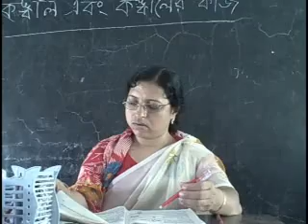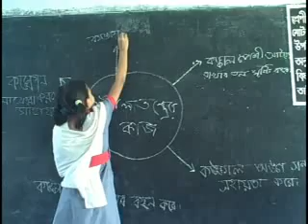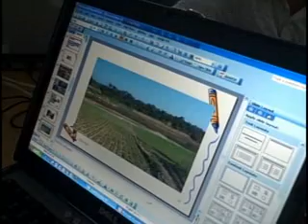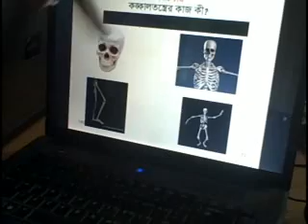Innovation in Learning: Multimedia Classrooms in Bangladesh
Bangladesh is committed towards enhancing the quality of education by improving the teaching-learning processes in classroom. The traditional teaching-learning process is old-fashioned and teacher-centric,  which provides very little opportunities for students to get engaged in the learning process. For instance, science-lab facilities are not sufficient, black and white textbooks with few pictures or illustrations deters the attention of a young group of students in their teenage years, detachment from modern concepts, technologies and methods of classroom practice, and many other problems . The conventional methodologies are still being practiced to equip children with the necessary skills and prepared them for the 21st century's globalized and competitive world economy and employment market. In an increasingly knowledge-based global economy, which is driving the ICT revolution, inequitable access to modern technology has emerged as one of the sources of structural injustice perpetuating inequity and poverty.  Besides other interventions, it was felt that some interventions were needed to integrate the modern technologies in the prevailing education system, designed to be compatible with the ongoing classroom practices. Multimedia classroom was, therefore, introduced to respond to the teaching-learning challenges.

The Bangladesh government decided to establish multimedia classroom in every school across the country. Multimedia classroom consists of 1 laptop, 1 multimedia projector, development of teacher-led digital contents and internet connectivity in a classroom, not excluding the traditional teaching-learning teaching materials. Both teachers and students are using this classroom to discuss difficult-to-teach and difficult-to-learn contents e.g. blood circulation system, digestive system, the respiratory system, the gravity and solar system, problems of mathematics and geometry etc.  The multimedia classroom is the integration of ICT and traditional teaching-learning approaches, which has revamped the education system of Bangladesh through enabling teachers and students to conceptualize ideas and broaden their cognitive abilities through this visualization process.

Use of multimedia content in classrooms is not a new concept for many countries. Traditionally, multimedia content for classroom was fashioned by e-Learning and curriculum experts. For the first time in Bangladesh, thousands of teachers have been empowered through the multimedia classroom model where they can come together and share experiences in making the classroom teaching-learning more proactive for the students in Bangladesh. It is to be noted here that this innovation was pioneered by the A2I Programme at Prime Minister's Office in close collaboration with the Ministry of Education.